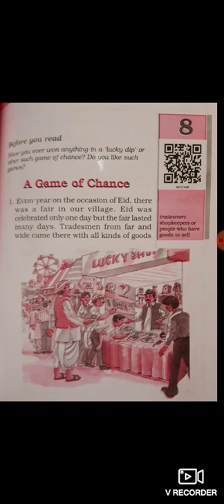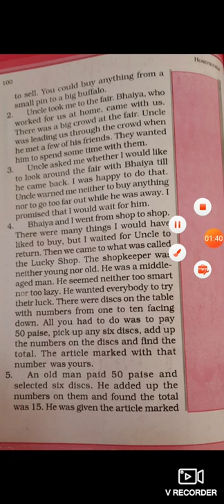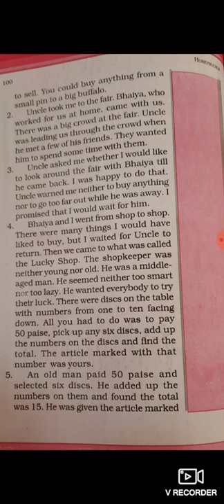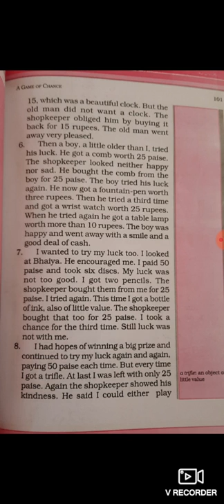First lecture of chapter 08 class 6th by Mr.sunil kumar sharma